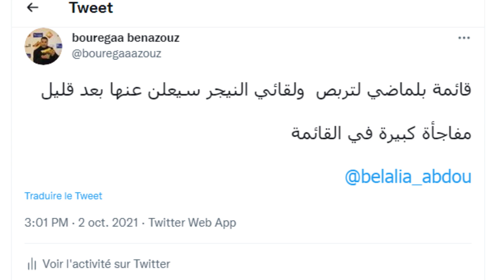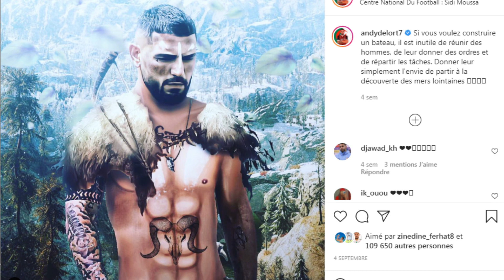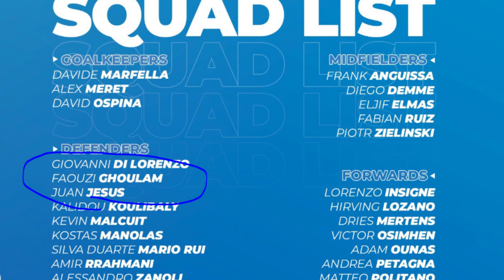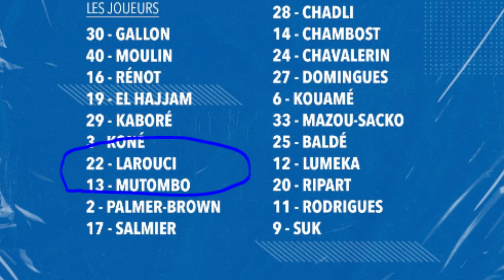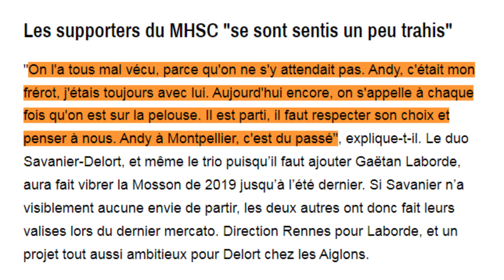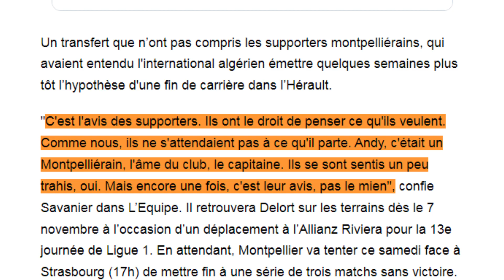قراءة في قائمة بلماضي قائمة مليئة بالمصابين وبدون جدد/ لعروسي أخيرا، هجوم على ديلور، غلام، بن رحمة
المصادر

اندي ديلور